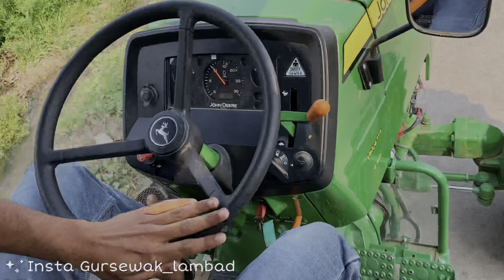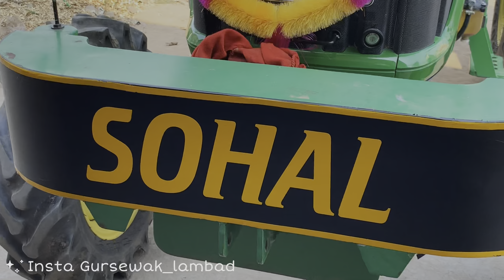New John deere 5050d 4wd//ok report//test drive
New John deere 5050d//ok report//test drive
4wd//4x4

jatt
kheti
khetibadi
snake
snakes
punjab
punjabi
subscription
youtuber
songs
babe
kanak
tractor
4wd
animal
animation
love
movie
moving
jungle
how to share
how to go
canada
america
australia
punjab
india
android
download
jattboys
bomb
channel
camera
how to search
punjabi videos
tractor videos
farmtrac45
farmtrac60
how we will go to canada
america
airport
dehli
android
airpodsgy